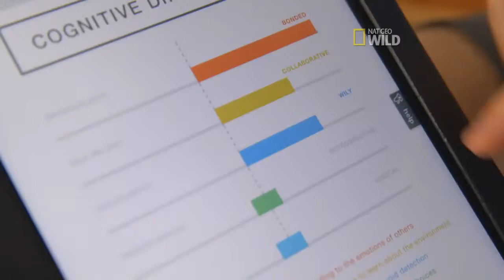Trailer for National Geographic series 'Is Your Dog a Genius?'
Brian Hare of Duke Evolutionary Anthropology is hosting a three-part series on Nat Geo WILD as part of the cable channel's inaugural BarkFest. This is a promotional trailer provided by Nat Geo WILD.